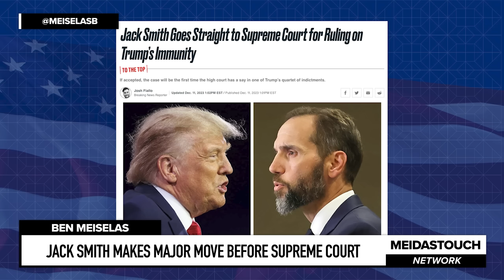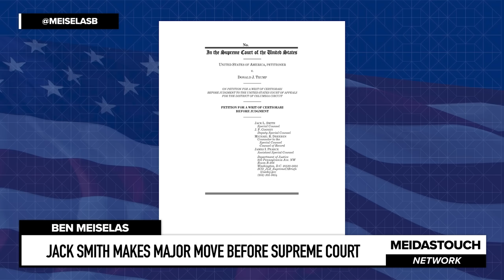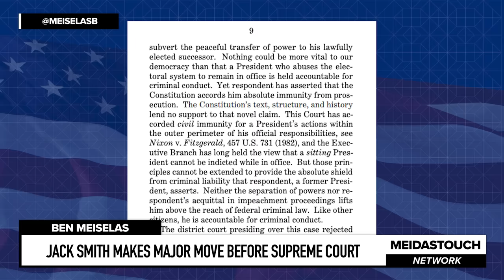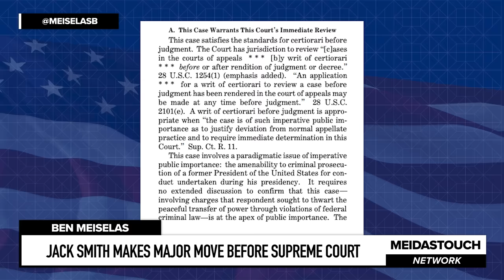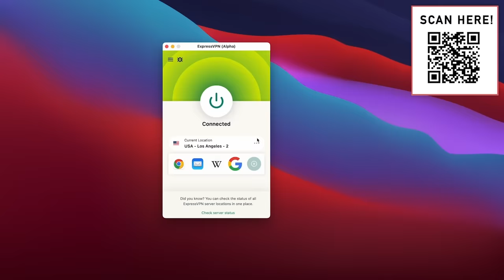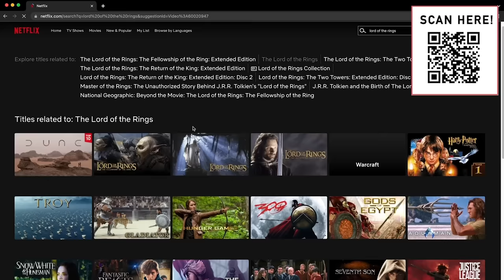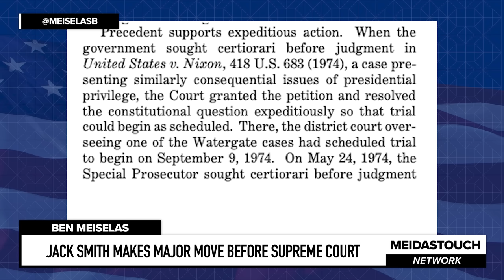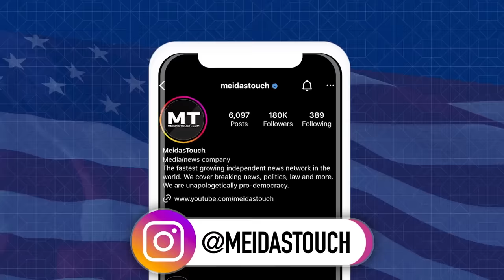BREAKING: Jack Smith Makes MAJOR MOVE before Supreme Court in Trump Criminal Case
MeidasTouch host Ben Meiselas reports on Jack Smith’s aggressive filing before the United States Supreme Court asking the Supreme Court to hear a direct appeal of Federal Judge Tanya Chutkan’s denial of Trump’s absolute immunity motion to dismiss.

To get way more shows and save money while you’re at it go